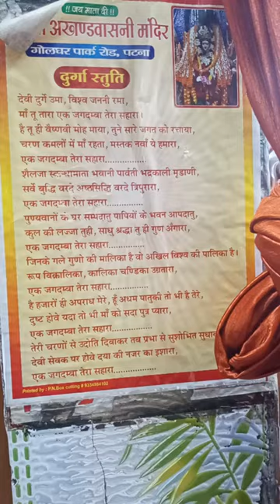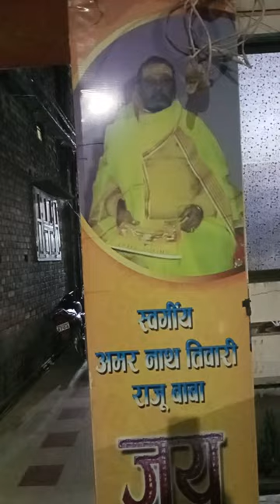अखंड वासिनी मंदिर गोलघर jai mata di